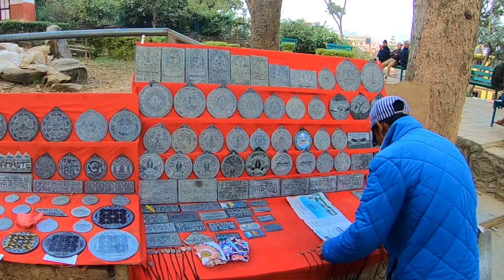SWAYAMBHUNATH STUPA | MONKEY TEMPLE | NEPAL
Swayambhunath stupa , the monkey temple lies at the hillock 3 km west Kathmandu and is one of the famous and holiest place for Buddhist in Nepal .
Lots to do in Nepal . But check out how we spent our day in Kathmandu when our flight for Lukla got cancel from time to time .

Tips -  Its  not just a visit but bit of exercise as well as you will be climbing all those stairs to reach the stupa at the top !
Secondly , enjoy the tibetan mo:mo !